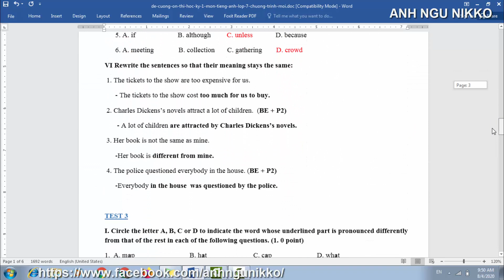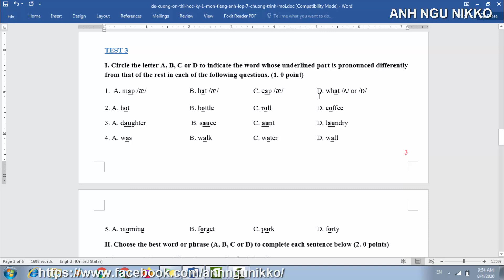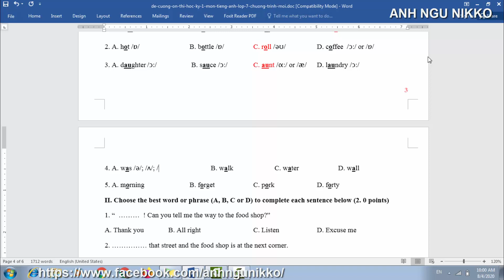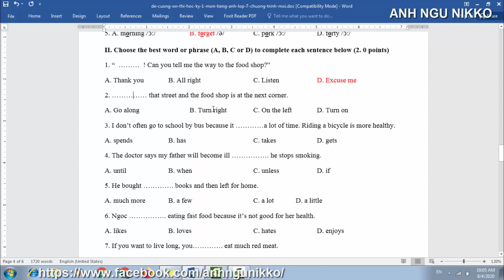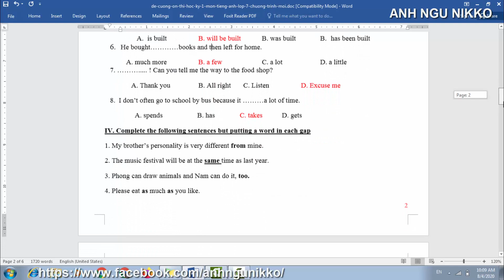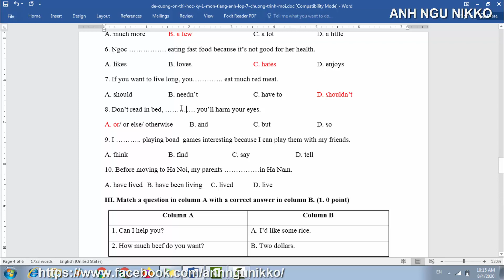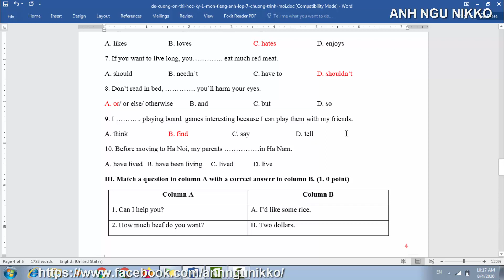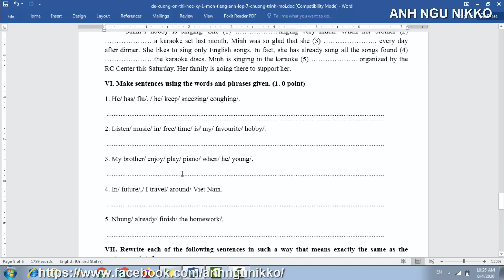GIẢI ĐỀ CƯƠNG TIẾNG ANH LỚP 7 HỌC KÌ 1, ÔN TẬP TIẾNG ANH LỚP 7 TEST 3 P1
GIẢI ĐỀ CƯƠNG TIẾNG ANH LỚP 7 HỌC KÌ 1, ÔN TẬP TIẾNG ANH LỚP 7 TEST 3 PHẦN 1:
Nội dung trong video hướng tới dành cho các bạn học sinh lớp 7 chuẩn bị cho kì kiểm tra tiếng học học kì 1 lớp 7:
- đề cương tiếng anh 7 học kì 1
- đề cương tiếng anh lớp 7
- giải đề cương tiếng anh lớp 7
- đề cương tiếng anh lớp 7 học kì 1
- đề cương tiếng anh 7 học kì 2
Trong các video sắp tới mình sẽ cố gắng ra giải đề cương tiếng anh lớp 7 học kì 2 cho các bạn ôn thi học kì 2 lớp 7.
Danh mục: Tiếng anh lớp 7, Đề thi tiếng anh, ôn thi tiếng anh